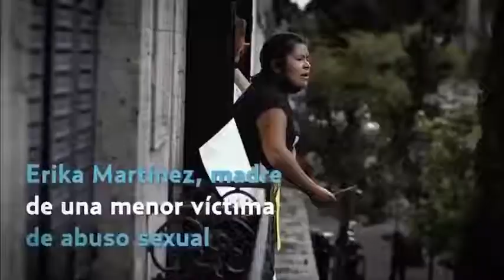encuentran refrigeradores llenos de cortes finos y mas de 20 kgs de carne en la CNDH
la austeridad de la CNDH encabezada por rosario piedra